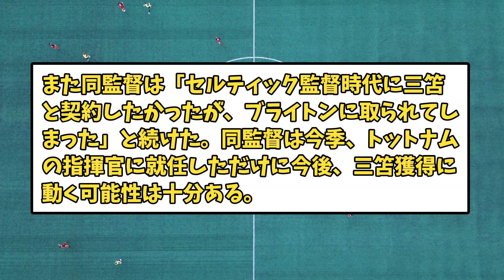トッテナムのポステコグルーは三笘をソンフンミンの後継者にするかもしれない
皆様の感想コメントいただけると幸いです！！
サッカー好きのコメントまってます！！

動画作成に使用したもの